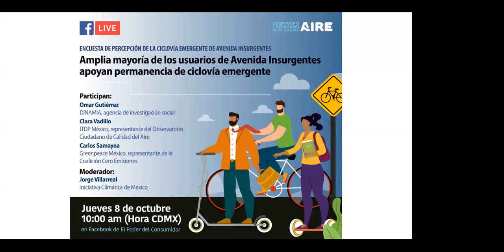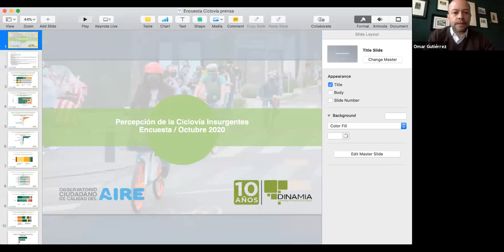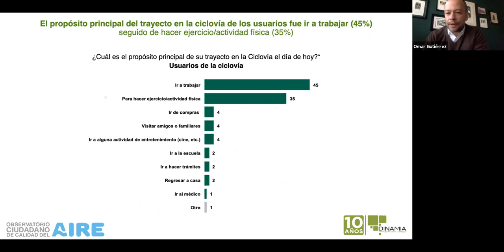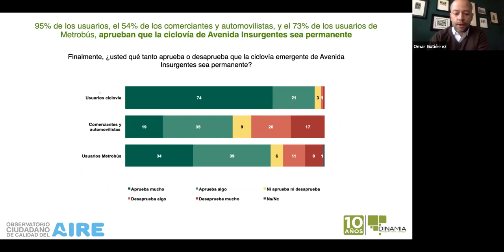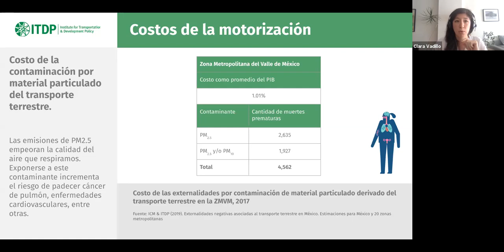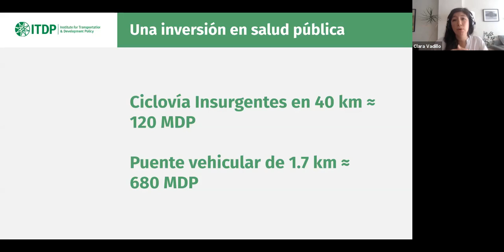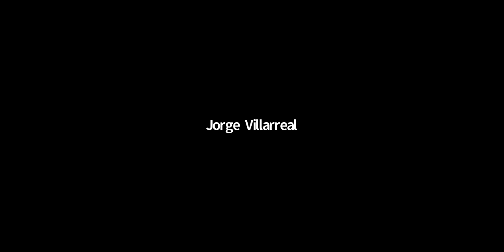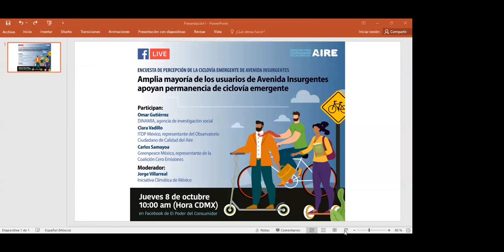Amplia mayoría de los usuarios de avenida Insurgentes apoyan permanencia de ciclovía emergente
Organizaciones de la sociedad civil pertenecientes al Observatorio Ciudadano de Calidad del Aire, dan a conocer los resultados de la Encuesta de percepción de la Ciclovía Emergente de Avenida Insurgentes, mostrando la opinión de quienes transitan sobre esta avenida: usuarios de la ciclovía emergente, comerciantes, automovilistas y usuarios del Metrobús.

95% de los usuarios de la ciclovía emergente de Avenida Insurgentes en la Ciudad de México está a favor de su permanencia, así como 73% de los usuarios del Metrobús y el 54% de los comerciantes y automovilistas.